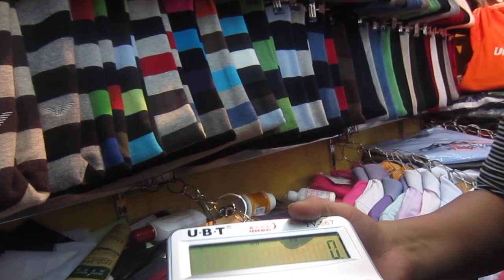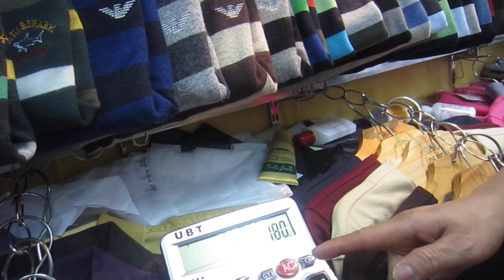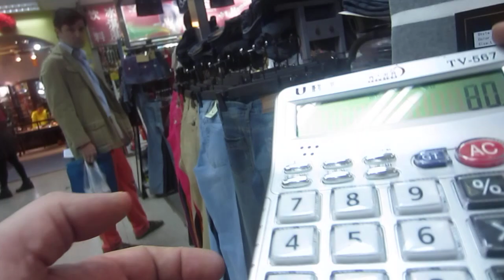Haggling Masterclass - at Yashow market (in RMB not USD...)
Haggling at Yashow market in Sanlitun, Beijing. I deliberately went to this woman's stall because she always gives a great performance. I know in the end I'm paying three times her cost price, but I still get a good shirt on the cheap and we have fun haggling. I love how they always pretend to be angry and sad.

Always always stick to your guns.